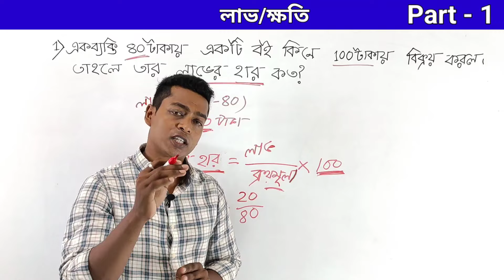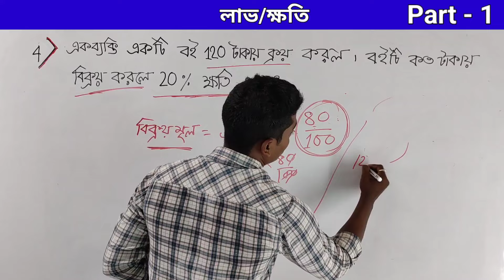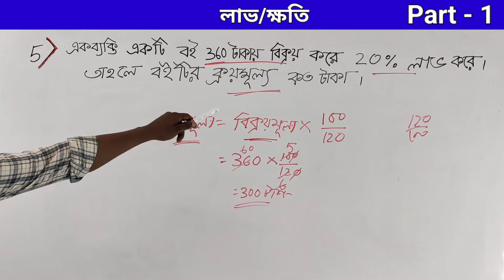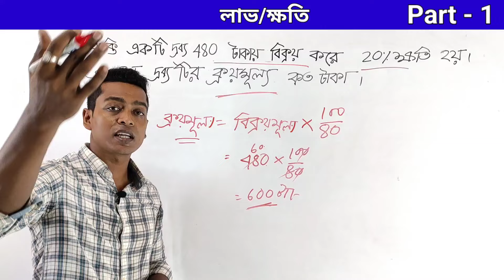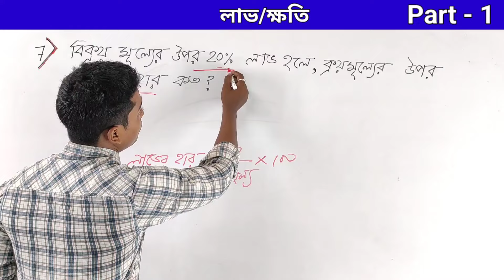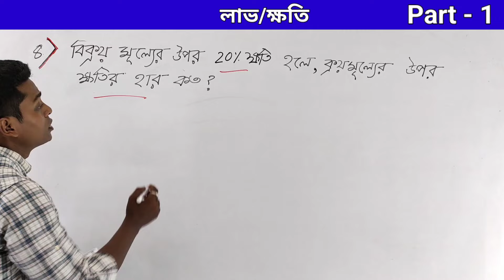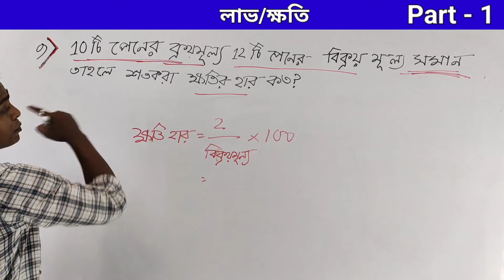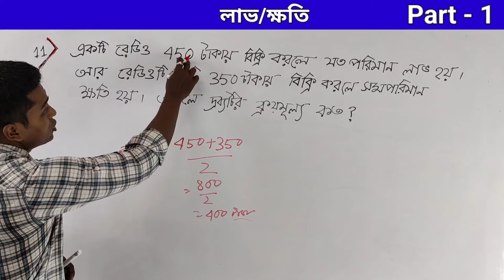লাভ/ক্ষতির অংক Part -1#Math in Bengali Profit & Loss wbp2025 kp2025 and all competitive exam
Channel name:-- Buddhir Bikash📖📚🖥️

buddhir bikash
general intelligence
Kp exam,
Wbp exam,
Police exam,
GD exam,
Bsf exam ,
Mts exam,
kolkata police exam ,
চাকরির পরীক্ষার প্রশ্ন ও সমাধান,
চাকরির পরীক্ষার প্রস্তুতি,
চাকরির পরীক্ষার অংক ,
চাকরির পরীক্ষা,
চাকরির পরীক্ষায় আসা অংক,
চাকরির পরীক্ষার প্রস্তুতি ইংরেজি,
চাকরির পরীক্ষার প্রশ্ন,
চাকরির পরীক্ষা দেওয়ার নিয়ম,
চাকরির খবর ,
competitive exams tips in bengali,
competitive exam list,
gk for competitive exam in bengali,
competitive exam preparation west bengal,
 best bengali gk book for competitive exams, competitive exam gk,
bengali gk book for competitive exams,
competitive exam preparation in bengali ,
competitive exam motivation in bengali ,
best competitive exam after 12,
best competitive exam after 10th,
math book for competitive exams in bengali,
top competitive exam in india,
how to pass competitive exams,
bengali competitive exam ,
prepare for competitive exam ,
education ,
educational ,
Question paper ,
Practice set 2023,
General knowledge,
General intelligence,
ssc mts class in bengali ,
wbp gi practice set ,
reasoning for excise constable ,
best book for maths competitive exam ,
Math,
maths tricks ,
Math short.
math in second.
ssc mts maths ,
arithmetic bengali ,
shortcut math tricks in bengali ,
psc food si math in bengali ,
maths preparation in bengali ,
math preparation for west bengal exam ,
competitive exam preparation bengali ,
bengali competitive exam channel ,
west bengal exam preparation ,
competitive exam bengali classes ,
competitive exam maths ,
maths for competitive exams in bengali ,
wbp math class in bengali ,
important maths for all competitive exams in bengali ,
maths bangla for competitive exams ,
maths tricks in bengali ,
math class in bengali ,
kp maths ,
WBP maths ,
bengali math class ,
kolkata police maths ,
bengali math channel ,
maths short tricks in bengali ,
wbcs math class in bengali ,
bengali class for competitive exams ,
maths in bengali for all competitive exams ,
math for wbp in bengali ,
math for railway in bengali ,
maths for ssc cgl in bengali ,
quantitative aptitude in bengali for all competitive exams ,
maths for ssc mts in bengali ,